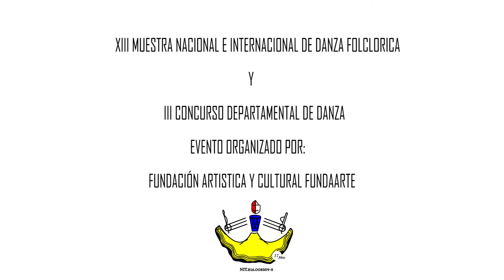FundaArte 2020 - Video Promoción Muestra, Director Corporación Arte Danza Colombia - Antioquia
XIII Muestra Nacional e Internacional de Danza Folclórica y III Concurso Departamental de Danza; el cual se realizará de forma VIRTUAL del 12 al 17 de agosto del 2020.

Evento organizado por la Fundación Artística y Cultural FundaArte, de la Ciudad de Pereira, Risaralda. Apoyado por el Ministerio de Cultura - Programa Nacional de Concertación Cultural.